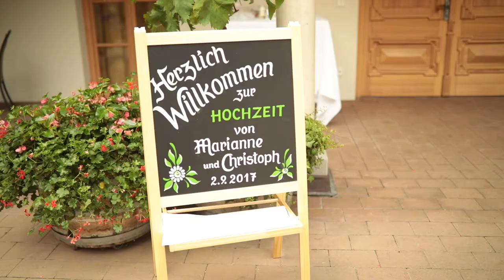Weinschloss Thaller Hochzeit Marianne & Christoph